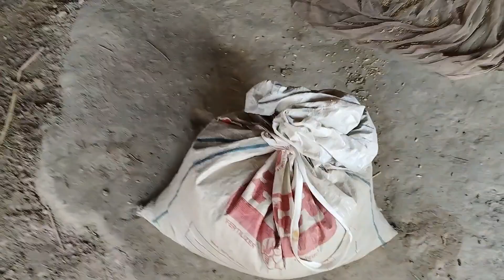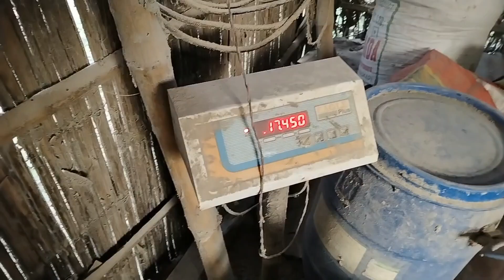मैं गेहूं पिसाने जा रही 👌👆🥀